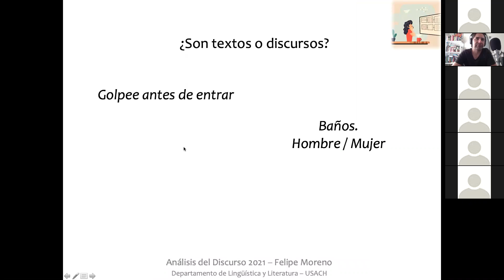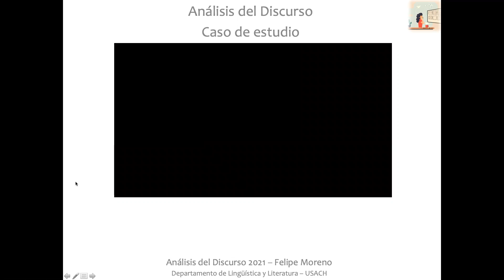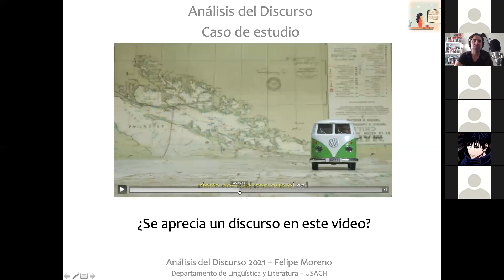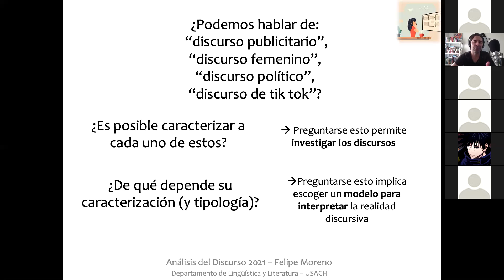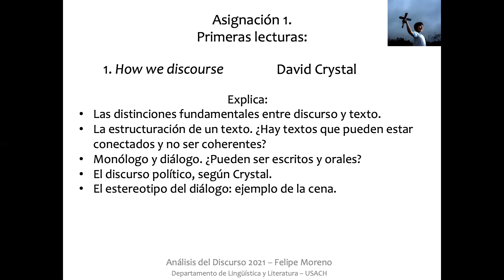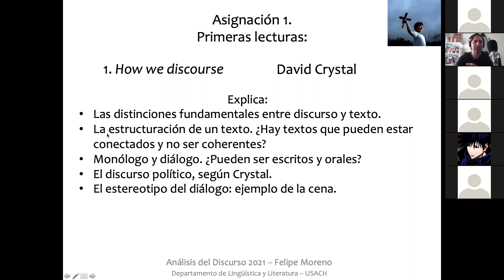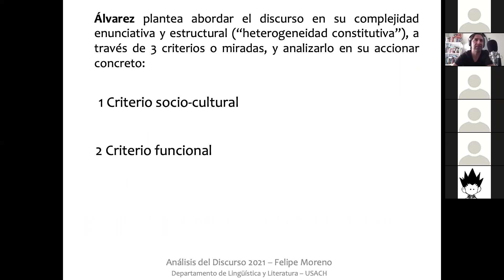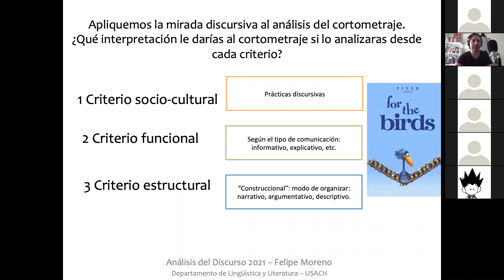Clases Análisis del Discurso. JAP_160421